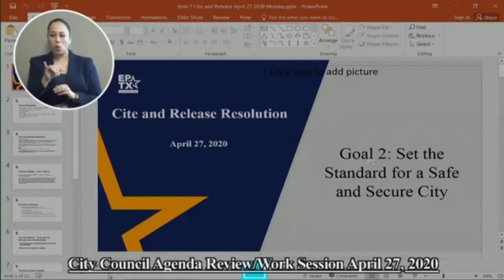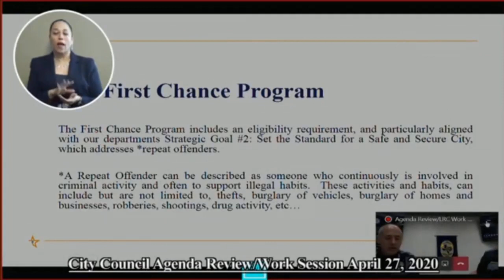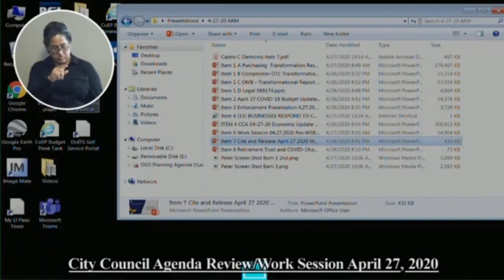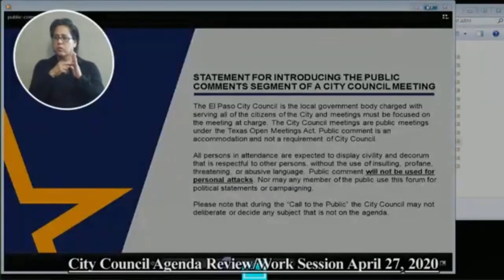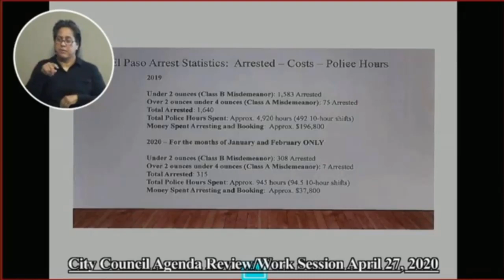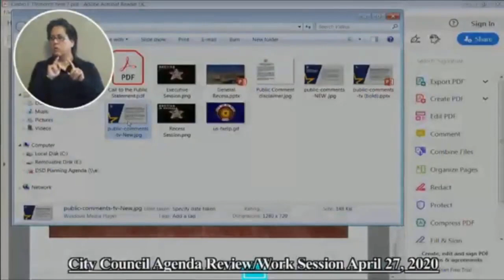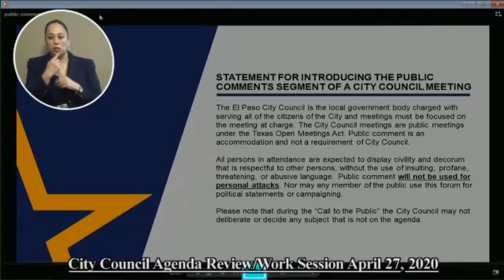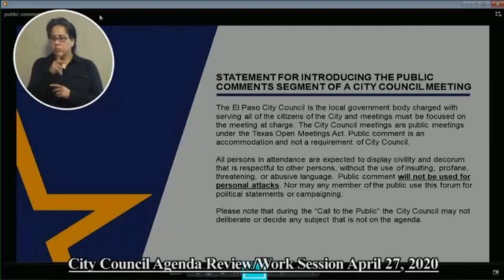El Paso City Council Update - Cite and Release for Marijuana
El Paso City Council Meeting - 4/27/20

Discussion among city council, local law enforcement, residents, and Rep. Joe Moody regarding Cite and Release for misdemeanor possession of marijuana.